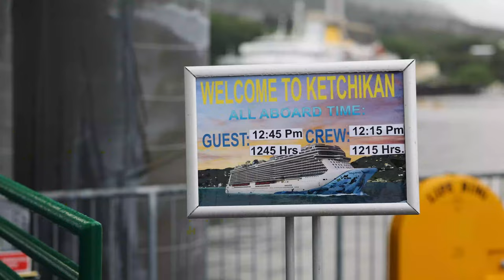Visit us at Ward Cove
On your stop to Ketchikan, make sure you swing on by the Mill at Ward Cove where you'll find great authentic Alaskan gifts, food, performances and demonstrations. And if you want the real Ketchikan experience, take off on one of our many great excursions to see this beautiful area first hand!